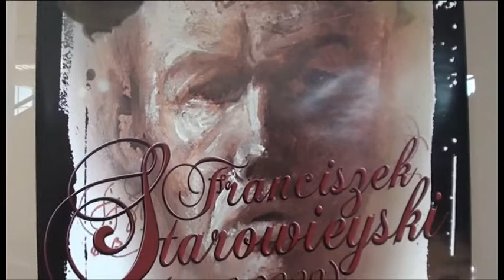staro expo 2014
Exposition Franciszek Starowieyski

Panstwowa galeria Sztuki, Sopot, Pologne
Avril 2014